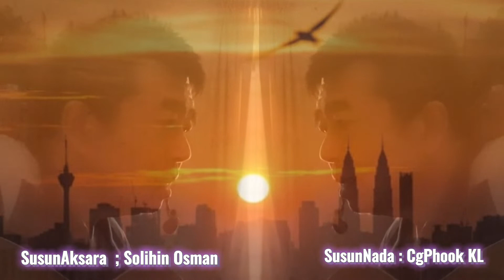🎵Puisi_untuk_Hati | Nukilan demi Kemanusiaan ~Solihin Osman | Dilagukan oleh CgPhook KL~L I V E*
*PUISI UNTUK HATI

Sahabatku,
mari kita membaca rembulan
menafsir bebunga kemanusiaan
semesra cahaya hatinya
seharum semanus senyumnya

Binalah pekerti bahagia
rendangkan sejahtera bersama.

Sahabatku,
anyamlah benang kejujuran
walau panjang kusutnya
sabar dan carilah permulaan
sebuah kesilapan.

Berilah sebutir kepercayaan
menyinari saujana kehidupan.

SOLIHIN OSMAN
Dangau Seni, Kangar
(Mantan pensyarah IPDA/UiTM/MSU)

NOTA
Saya pernah berkolaborasi dgn Sdra Solihin ketika kami sama2 betugas di IPDA (kemudian IPGKDA) utk acara2 institut cth kempen kebersihan.
Setelah sekian lama tidak bersapa di alam maya, akhirnya baru2 ini secara kebetulan beliau menyapa sy utk memelodikan sajaknya dan ini ialah salah satu drpd 3 yang dikirim. Sajak ini dipilih kerana isi gagasannya sama seperti nukilan saya.
Oleh kerana sy mempunyai tuntutan lain, sayapun memberitahu beliau bahwa saya memerlukan sedikit ruang dan masa.
Maka hari ini, saya baru berjaya selesaikan tugasan tersebut selepas melalui proses kreativiti mengikut acuan saya sendiri.
Diharap kalian semua boleh memaafkan saya jika terdapat sebarang kekurangan di dalam karya yang tidak sepertinya ini.

#Bantulah dan sokonglah misi kemanusiaan ini dengan cara mensubscribe, mengelike dan mengeshare channel ini. Terima kasih.

Melodi_lagu_muzik_iringan_nyanyian_rakaman oleh CgPhookKL aka Dr. Boon Jong Fook